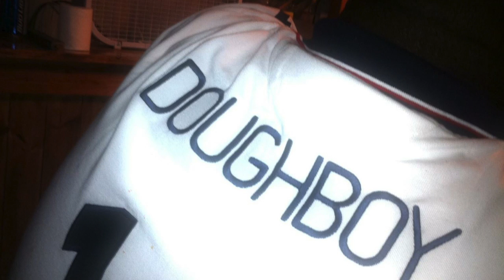yeah dough-planes remixft. lilol